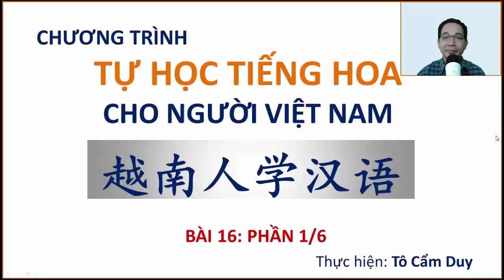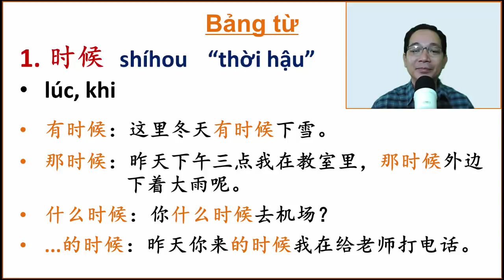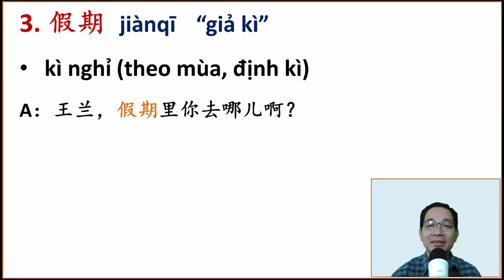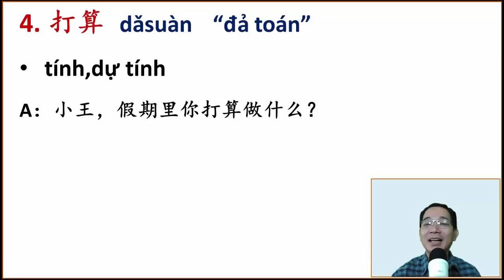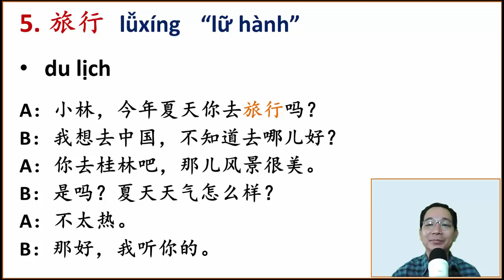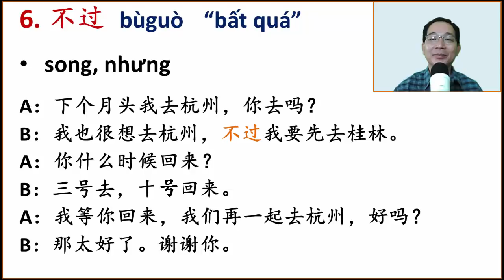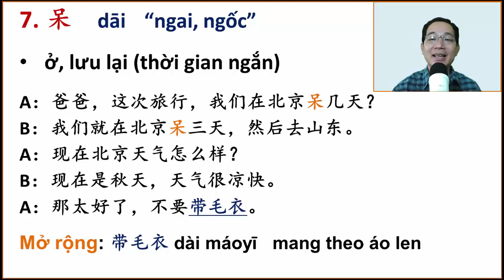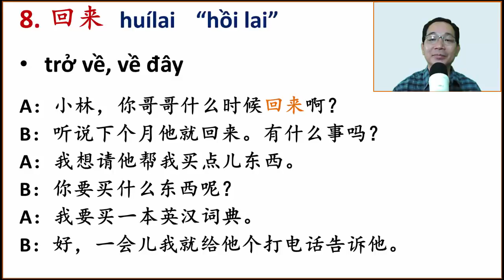PHẦN 1/6 CỦA BÀI 16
Trong phan này chúng cùng tìm hiểu bảng từ mới của bài 16. Chúc các bạn tìm được chút gì mình cần a. Thân chào.